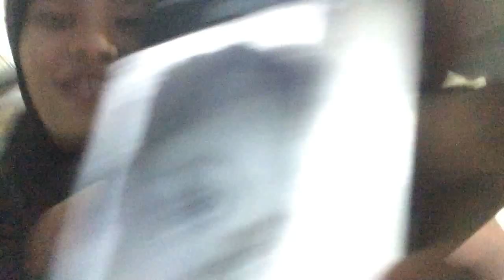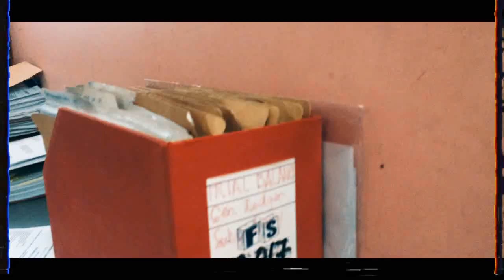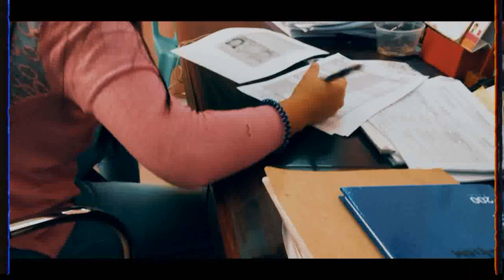On-the-Job Training in Department of Agrarian Reform